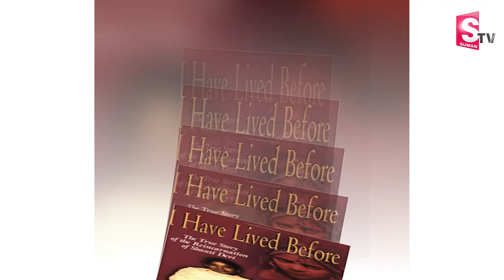Reincarnation Stories | Unknown True Story Of Reincarnation Shanthi Devi | SumanTV Telugu